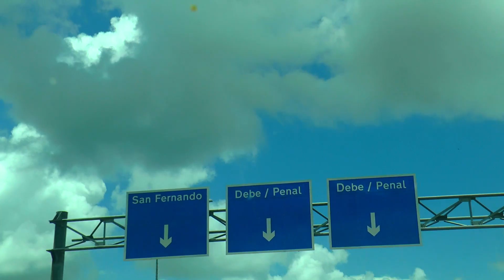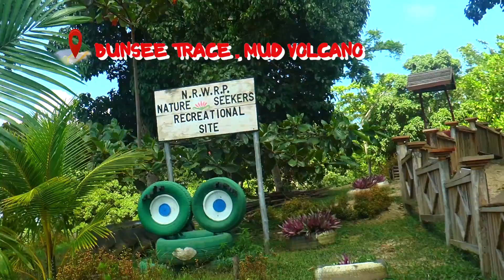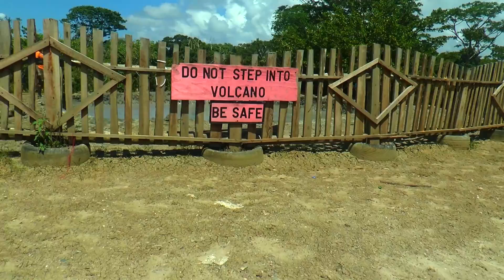BUNSEE TRACE & LOS IROS MUD VOLCANO ...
Mud Volcanoes here we come..Knock About Family Lets GO!! Please exercise caution when immersing yourself into the Mud Volcano, "slippery when wet"